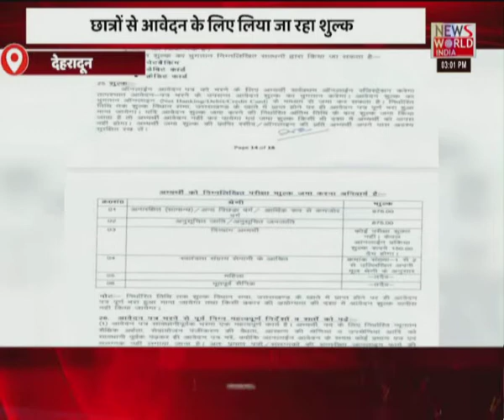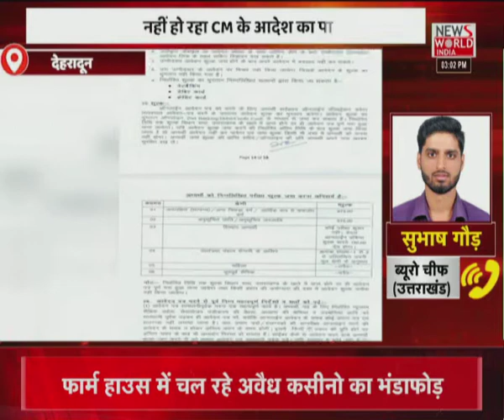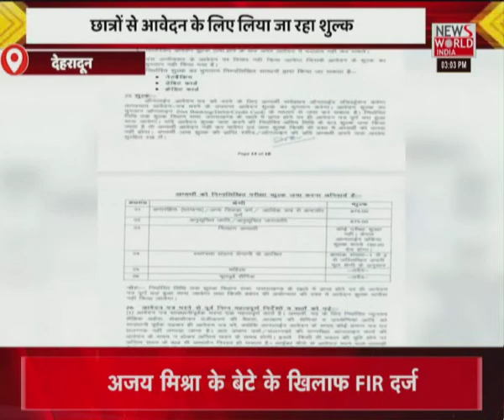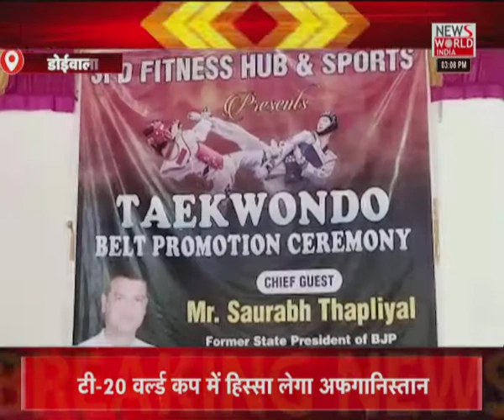News World India Live : देश विदेश की सभी बड़ी खबरें LIVE | Latest News | Hindi News | Breaking News